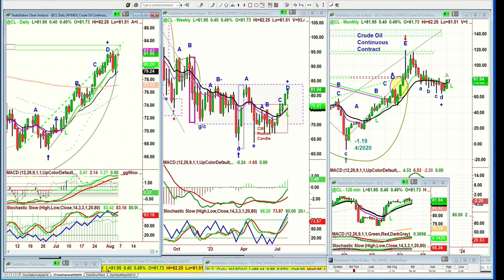August 4th 9AM ET Market Update on TFNN - 2023